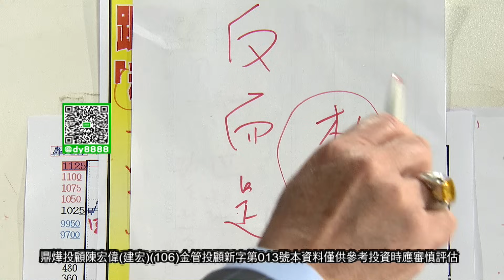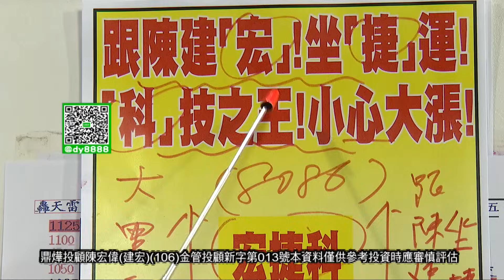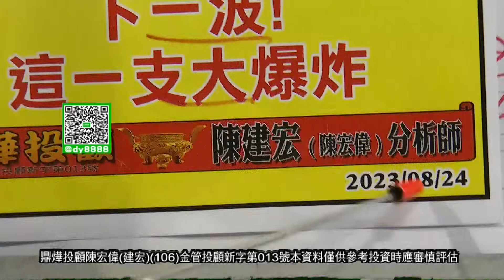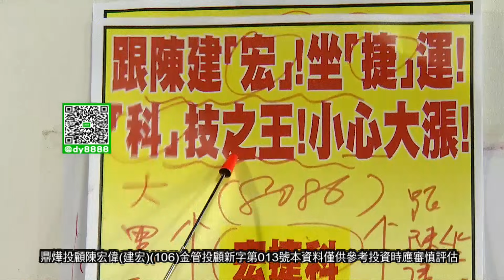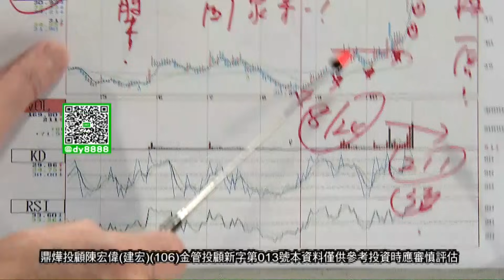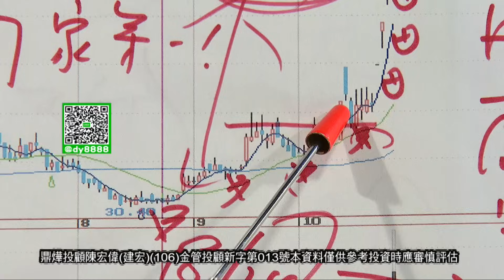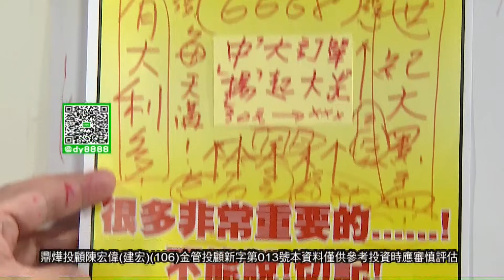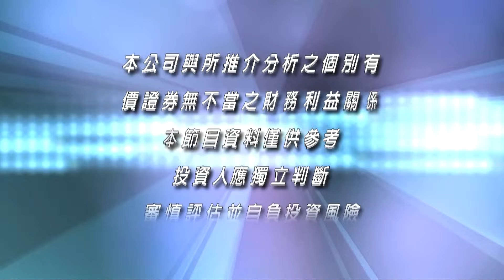20231031股市之寶 陳宏偉(建宏)分析師